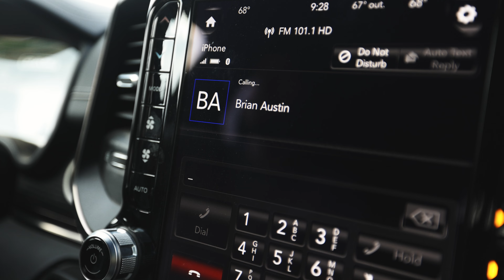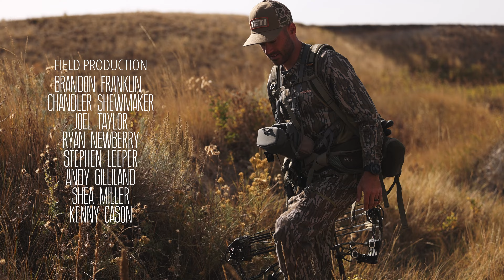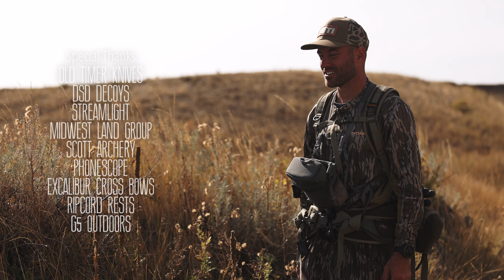Arrow Knocked! Nebraska Sandhill Any Deer!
Shawn is in headed to Nebraska with an any species archery deer tag! Mule Deer are at the top of the target list but if things get tough he isn't afraid to switch gears and chase after whitetails. Follow along this series as his trip unfolds!